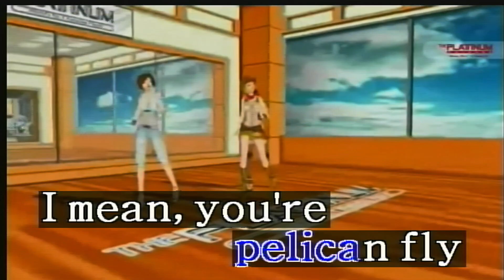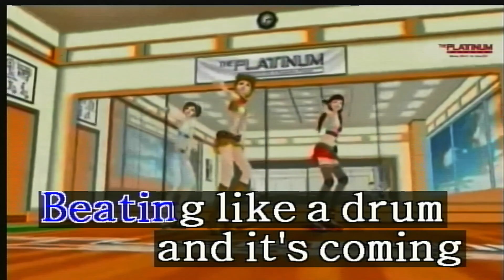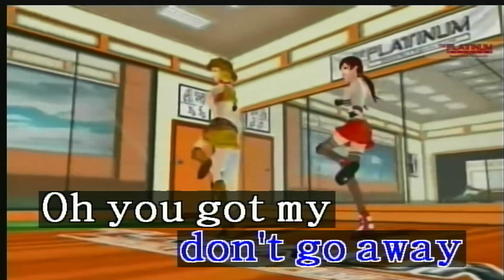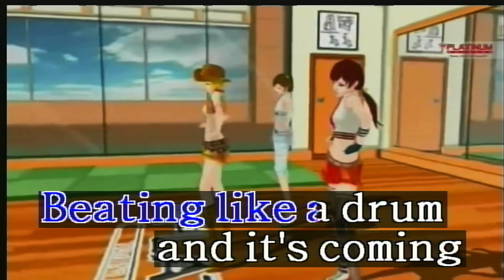Super Bass - Nicki Minaj (Karaoke/Lyrics/Instrumental) HD